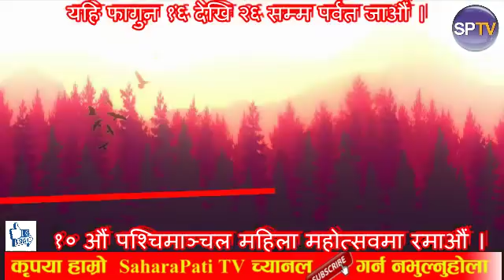प्रधानमन्त्री KP sharma Oli र संचारमन्त्री Gokul Baskota विरुद्ध अख्तियारमा उजुरी, BBCNEws